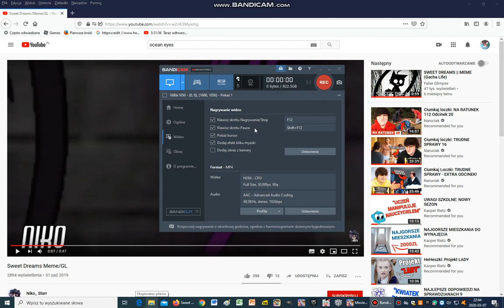kiedy nie masz Vipa a masz Vipowskie włosy (WTF)